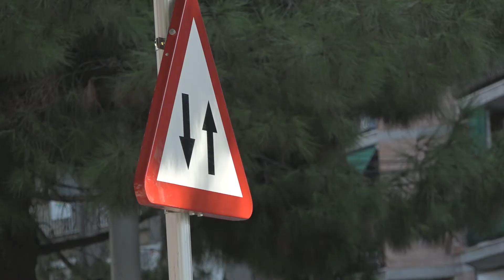Un tram de l'avinguda Generalitat passa a ser de doble sentit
L’avinguda de la Generalitat és de doble sentit de circulació des d'aquest 5 de setembre (entre el carrer Cultura i la rotonda de Can Peixauet). La nit del 4 de setembre es van fer  les obres de pintura horitzontal de la calçada per tal de posar en marxa, dissabte dia 5, el doble sentit del trànsit de vehicles en aquest tram, tal i com ja es va informar al mes de juny.

També es canvia el sentit del carrer Cultura (entre l’avinguda Santa Coloma i el carrer Sant Carles), en sentit ascendent. D'una altra banda el tram que hi ha entre el carrer Sant Carles i l’avinguda Generalitat serà de doble sentit de circulació.

Durant els mesos de juliol i agost s’han fet les obres necessàries per a l’ampliació de la calçada, la implantació de nous semàfors i la senyalització vertical, que permeten a partir d'aquesta cap setmana la gestió del trànsit en els dos sentits de la marxa.

Aquests canvis responen a les demandes de diversos col·lectius veïnals.